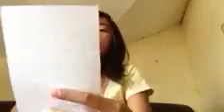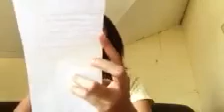ate yeta feb 25,14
ate yeta